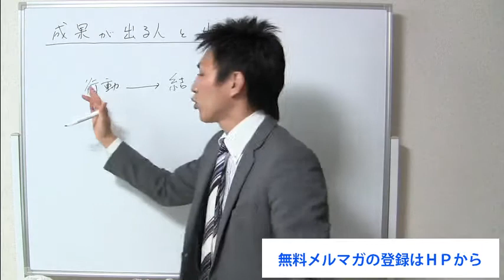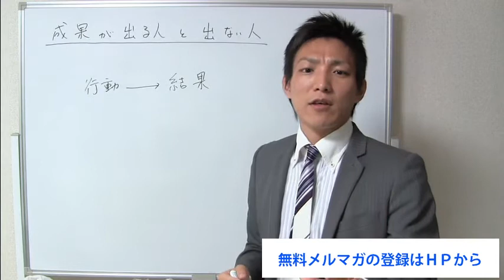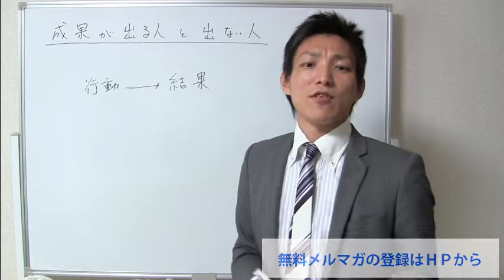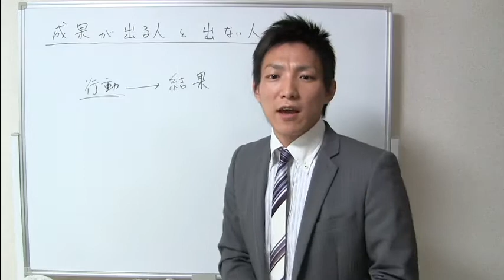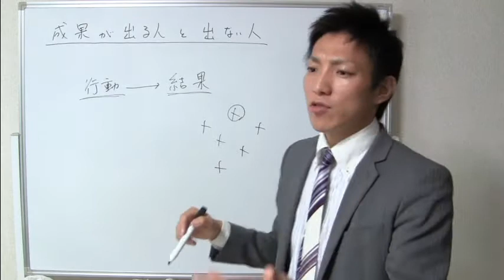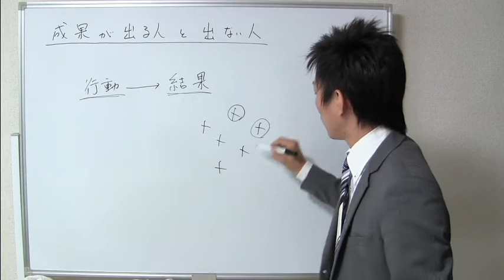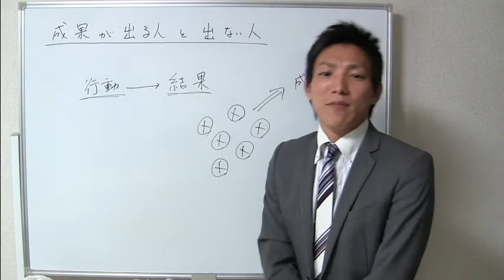宅建の勉強で結果が出る人と出ない人【宅建】